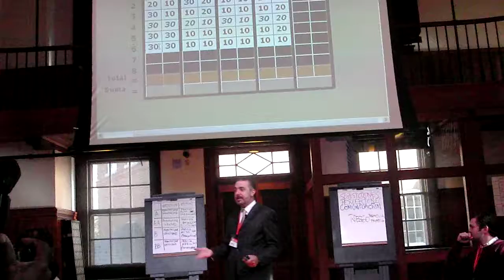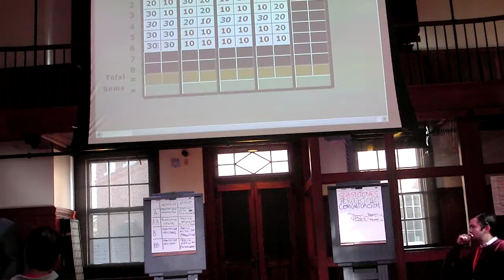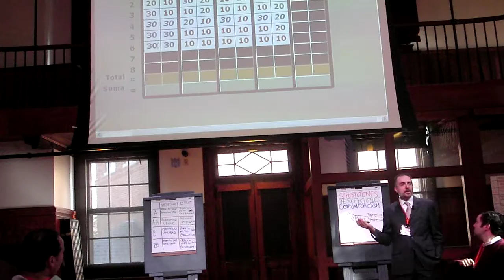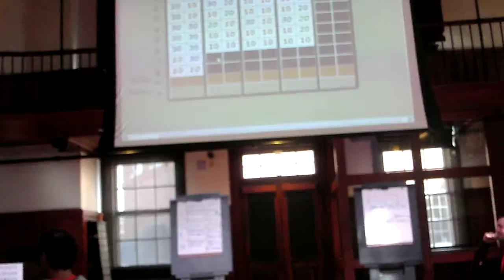GERENCIA 360 PETROLEO 3 (12)